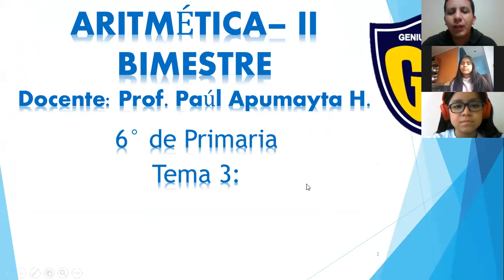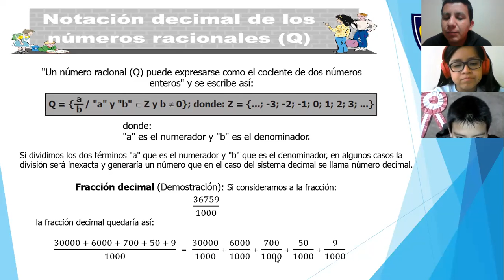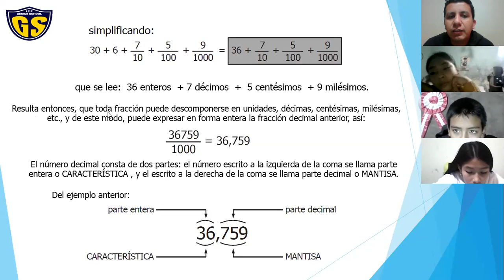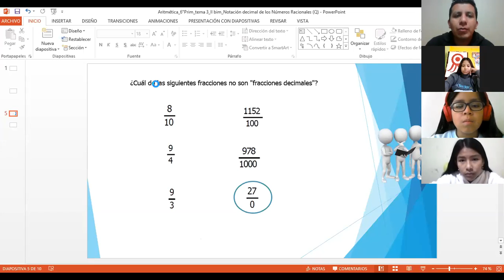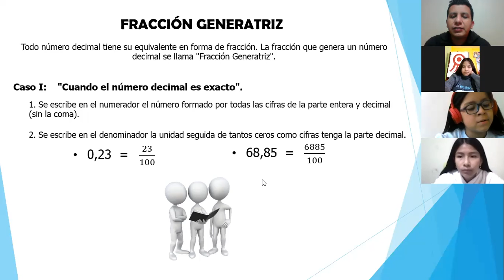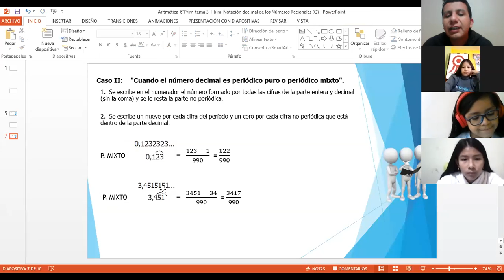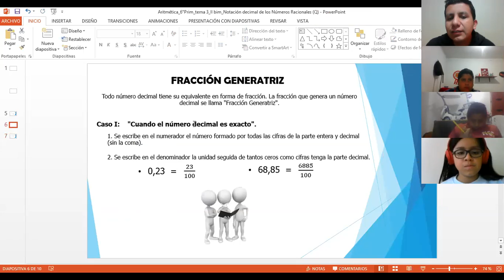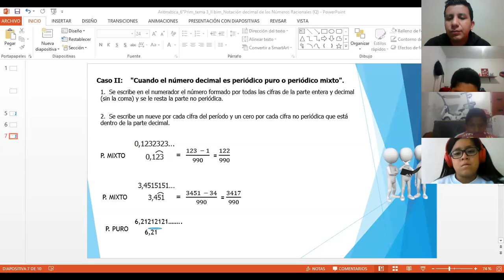IEP Genius School 6 PRIM Aritmética tema 4"I parte"(II Bimestre)